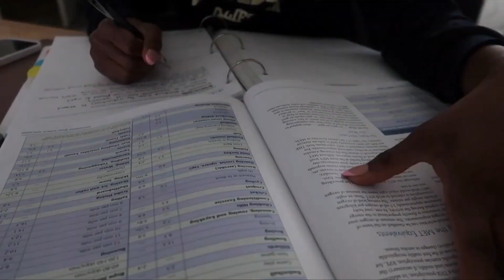27 Things I Learned By 27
I wanted to film a different type of video for my birthday this year just to reflect on the things I learned by ager 27. I learned so much about myself and my life that I wanted to share with you all!

Cheers to another year of life! 🥳✨🍾
S o c i a l s !
e q u i p e m e n t:
Cannon G7X Mark 2
62 inch tripod
mini tripod